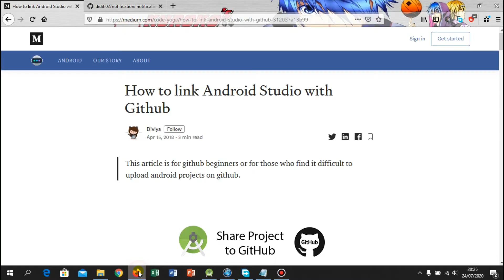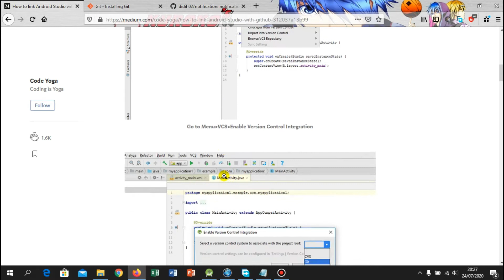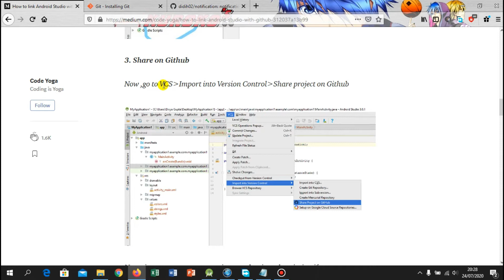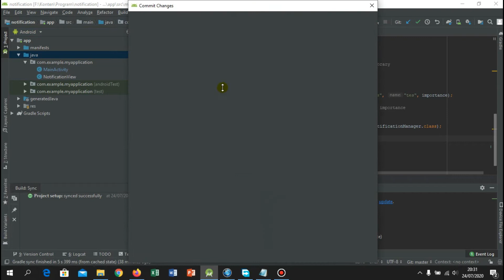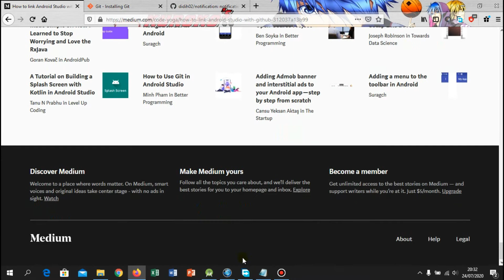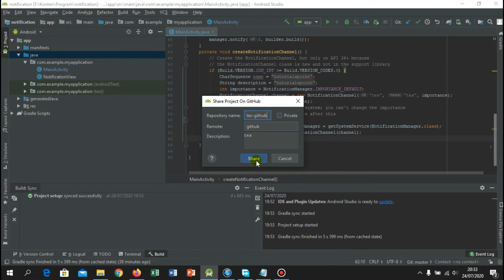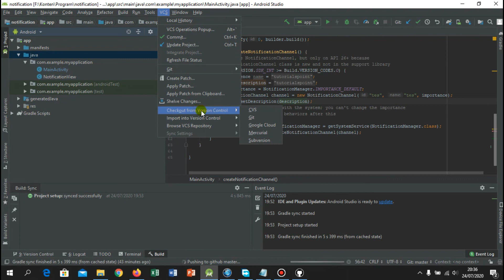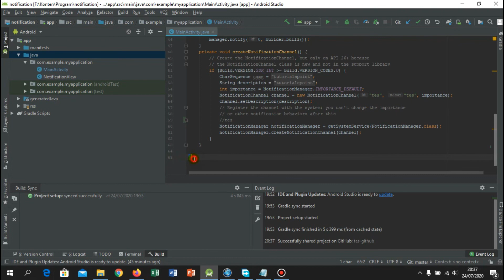Menghubungkan Android Studio dengan Github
Assalamualaikum. Perkenalkan namaku Didih.Kali ini aku mau menghubungkan Android Studio dengan Github. Mohon maaf bahasa nya agak belepotan hehehe.  Selamat menikmati ^_^